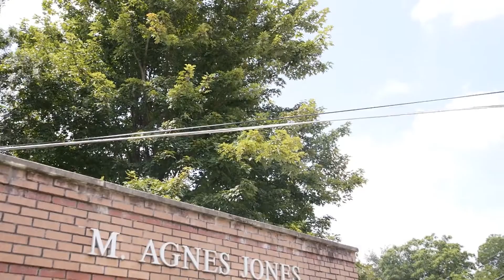Learning In Color installs STEAM inspired mural at M Agnes Jones Elementary School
Atlanta artist Fabian Williams donates mural to Learning In Color that was then installed at M Agnes Jones Elementary School in Atlanta, Ga